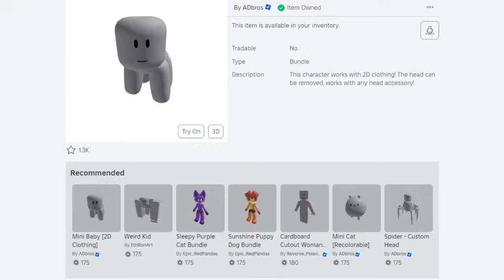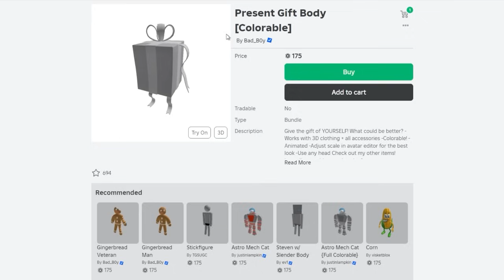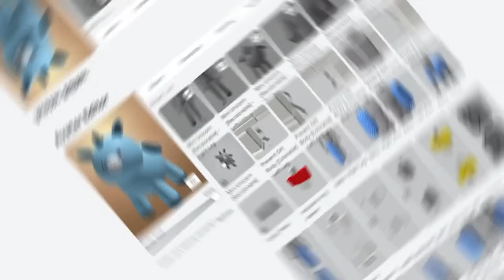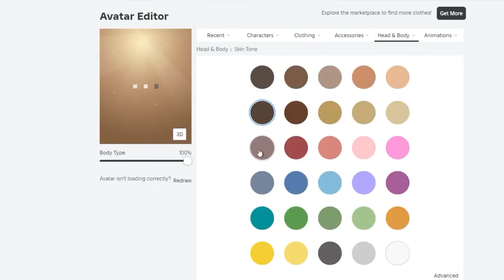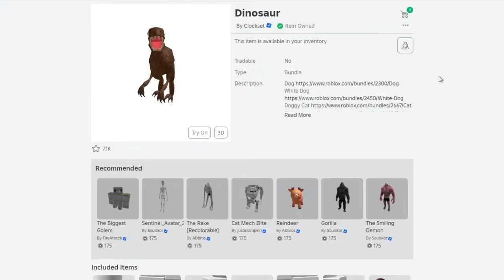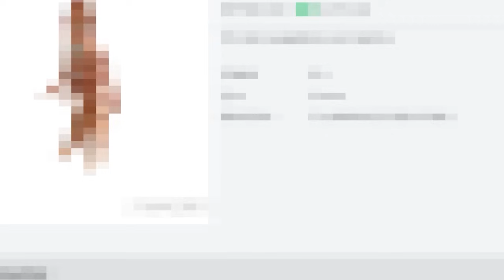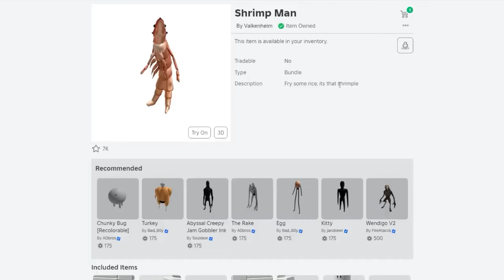I Became HIDDEN DISGUISES in Murder Mystery 2! (Roblox Movie)